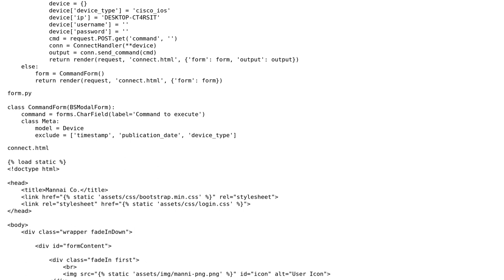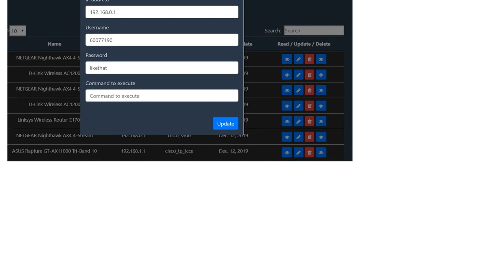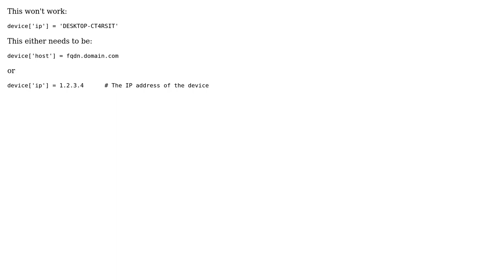How to connect netmiko and django application?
With thanks & praise to God, and with thanks to the many people who have made this project possible! | Content (except music & images) licensed under CC BY-SA | Music | Images & others | With thanks to user shafeen sulaiman user Kirk Byers and the Stack Exchange Network Trademarks are property of their respective owners. You are responsible for your own actions.